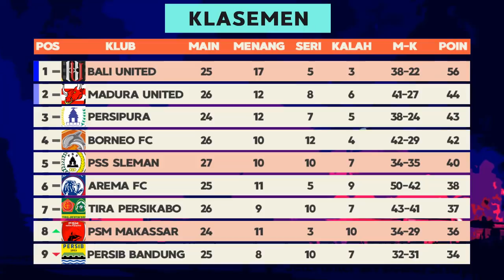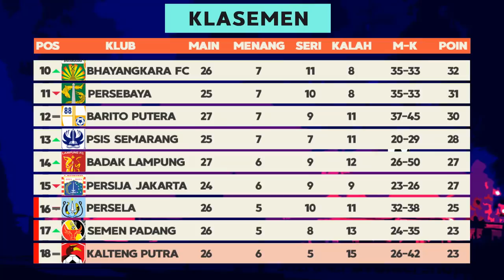Hasil Liga 1 2019: PSS Sleman 0-0 Bali United dan Klasemen Pekan 27 Terbaru (6/11/2019)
Hasil pertandingan dan Klasemen terbaru Shopee Liga 1 Indonesia 2019 pekan ke 27 hari ini (rabu, 6 November 2019)
Full time: PSS Sleman 0-0 Bali United
PSM Makassar 2-1 Kalteng Putra

Jadwal Liga 1 hari ini:
Persib Bandung vs PSIS Semarang, jam 18:30 WIB (Live Indosiar)

Persipura jayapura vs Bhayangkara FC, jam 15:30 WIB (Live streaming)
Semen Padang vs Persija Jakarta, jam 16:00 WIB (Live Indosiar)

Arema FC vs Madura United, jam 15:30 WIB (Live Indosiar)
Laga Tira Persikabo vs Persebaya Surabaya ditunda